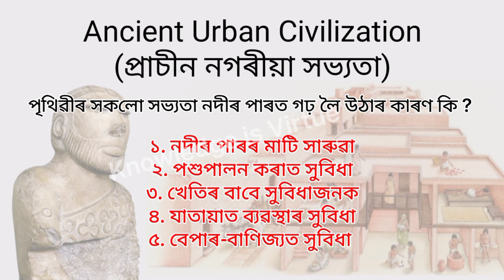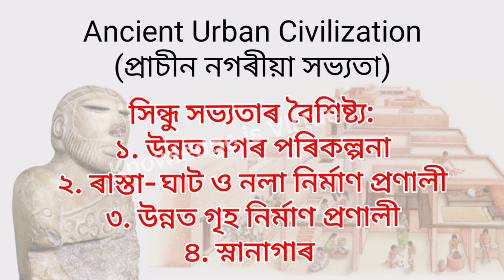সিন্ধু সভ্যতা | Ancient Urban Civilization | Harappan civilization Assam Special TET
Topic Cover:
Social Science for Assam Special TET 2023
History Assam Special TET 2023
Ancient urban civilization for TET
Indus valley civilization tet
সিন্ধু সভ্যতা
Contemporary world civilization
Indus valley civilization Assam tet
hunting to agriculture tet exam
Pre history MCQ for TET
Assam tet pre history MCQ
Assam Special TET MCQ history
Paleolithic period
Mesolithic period
Neolithic period
History important MCQ
Assam tet exam admit card
Assam tet important questions
সমাজ বিজ্ঞান অসম টেট
Important questions for TET 2023
Assam Special TET 2023
6th Schedule Special TET 2023
Social Science for Sixth schedule TET 2023
important MCQ for Special TET 2023